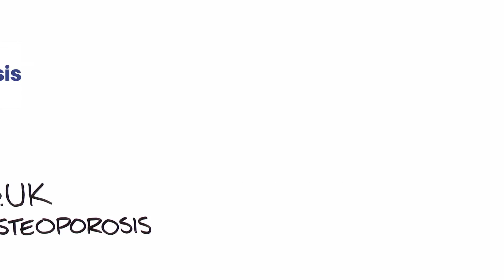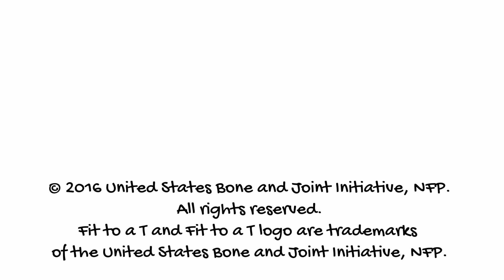Learn more about keeping bones strong and healthy with Miriam Margolyes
Learn more about keeping bones strong and healthy with this animation, voiced by the National Osteoporosis Society's Ambassador Miriam Margolyes